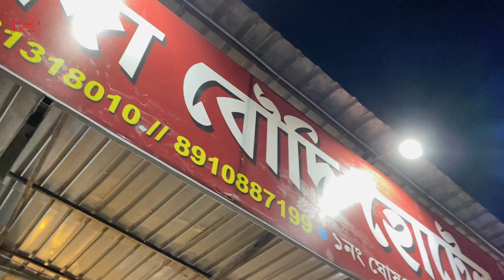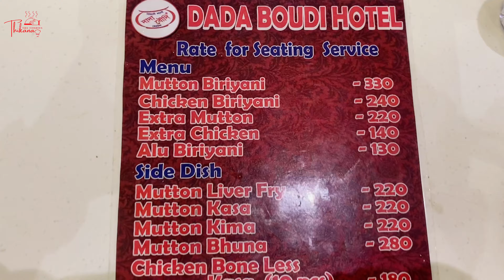Dada Boudi Hotel এ 1000 Sitting Capacity? ইয়ার্কি হচ্ছে? দাদা বৌদি Biryani , Barrackpore 🚫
A place widely known and loved amongst the countrymen. This place doesn't need any introduction.

Dada Boudi biryani, a name which rules the town. Few month ago they have completely changed the outlook of the old rustic hotel structure and constructed it into a fine restaurant. The most interesting being the area is nicely curated and they are serving the biryani in same banana leaf along with the same old price structure...

For further details kindly check out the video and let us know how it turned out ❤️